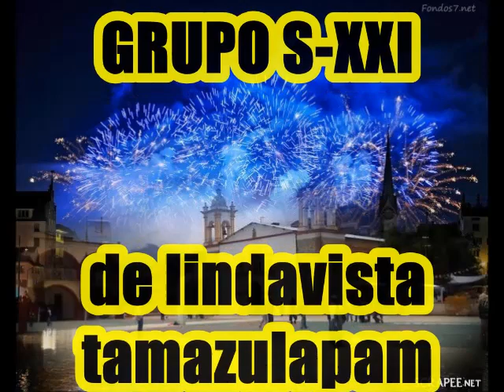tamazulapam mixe 2013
grupo S-XXI